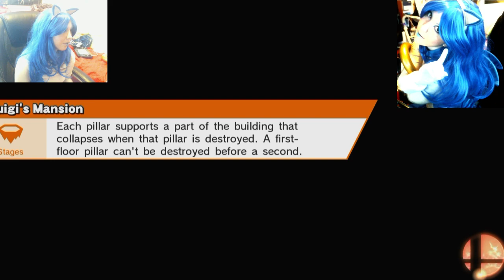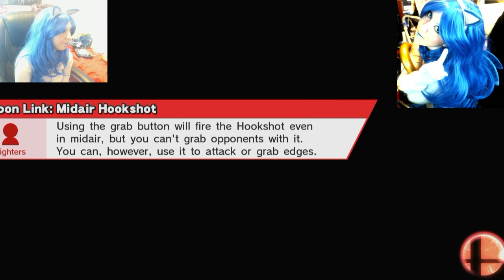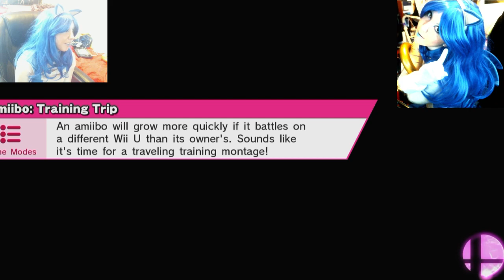Female Sonic Cosplay!! Playing Super smash wii u as sonic!!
I love super smash wii u!